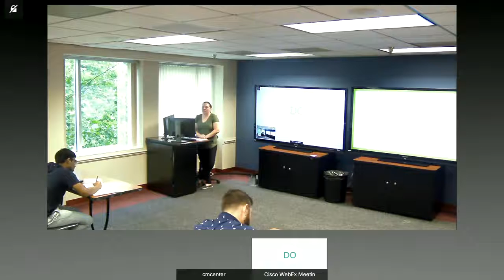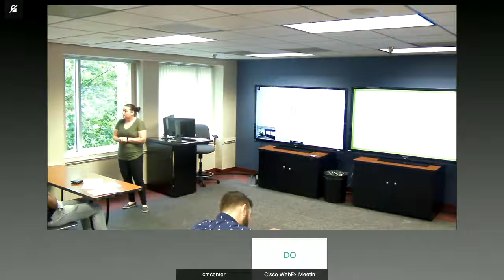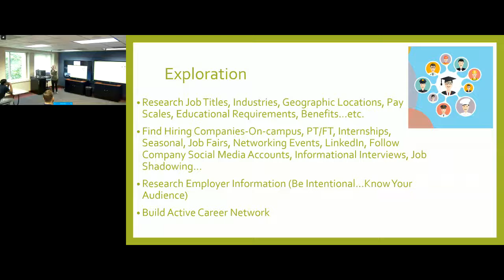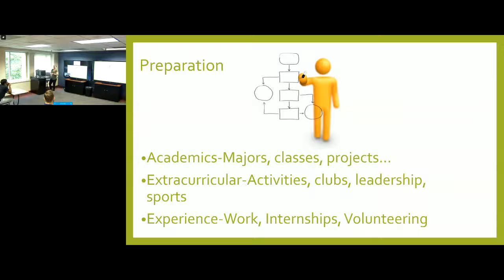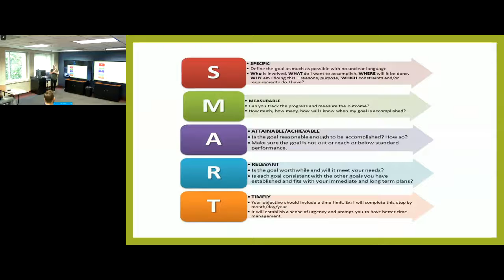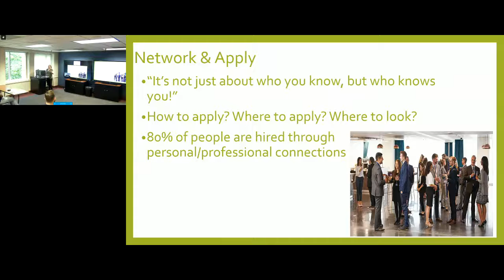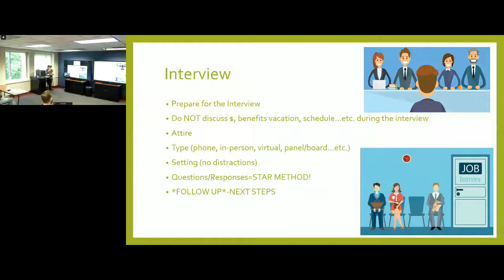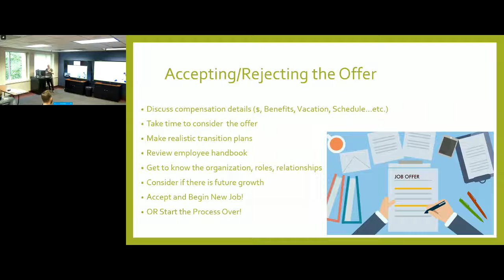Summer with CDS Job Search Strategies 06 19 19